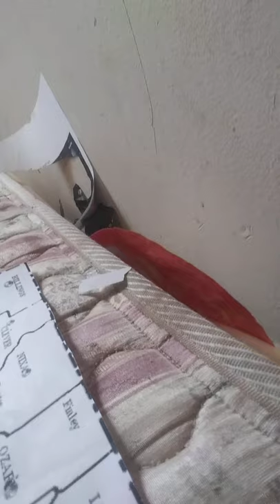Christian County fansong